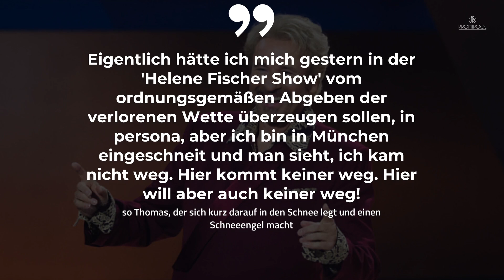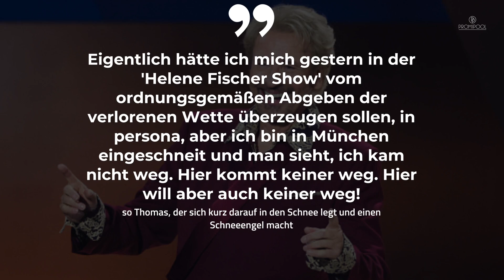Thomas Gottschalk nicht bei Helene-Fischer-Show: Der Grund überrascht • PROMIPOOL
Bei Thomas Gottschalks allerletzter "Wetten, dass ..?"-Show war unter anderem Helene Fischer zu Gast, die als Wettpatin ihre Wette verlor.
In der großen "Die Helene Fischer Show" sollte sie ihre Schulden begleichen, und Thomas wollte sich eigentlich persönlich vor Ort davon überzeugen. Doch dann kam ihm etwas dazwischen.